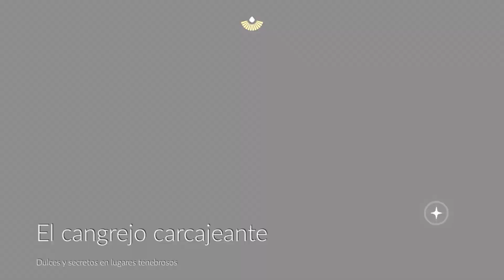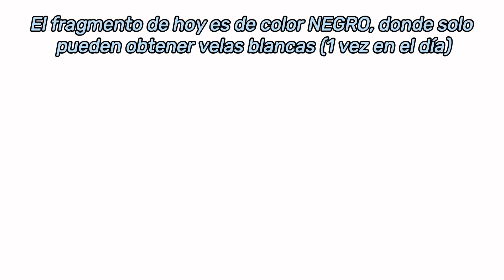Ubicación TICKETS (Halloween) + Misiones diarias, Velas de temporada y Fragmento NEGRO en PÁRAMO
Hola chicos/as,
aquí les dejo los tickets del evento de Días de travesuras junto a las misiones diarias + velas de temporada ubicadas en Páramo dorado a correspondiente al día Martes 24 de Octubre de 2023
❍ DISCORD COMUNIDAD DE SKY EN ESPAÑOL
❍ GUÍA TEMPORADA DE DESTRUCCIÓN (Fragmentos)
En el juego existen 2 tipos de fragmentos: Rojo y Negro/gris.
Estas esquirlas o fragmentos, llegaron en la temporada de la destrucción y se quedaron.
• Al quemar la oscuridad en un fragmento rojo, puedes conseguir velas ascendidas  (1 vez en el día), realizar los desafíos y recoger las alas/estrellas/luces aladas. Son 6 memorias, 6 desafíos y en cada una, hay una estrella. La memoria es aleatoria
• Al quemar la oscuridad de un fragmento GRIS/NEGRO, puedes obtener solamente velas normales o blancas (1 vez en el día), por ende, no puedes ir a la memoria, ni tampoco obtener velas ascendidas.

La caída  de estos fragmento tiene horarios aleatorios, caen cada 4 horas y cuando aterrizan duran 4 horas también.

El fragmento ya sea rojo o gris junto a sus horarios, lo pueden ver en otra página impuesta más abajo.

❍ PÁGINA WEB DEL HORARIO DE ESQUIRLAS